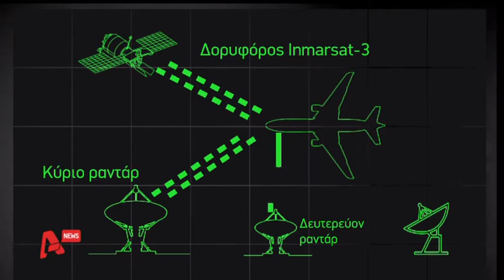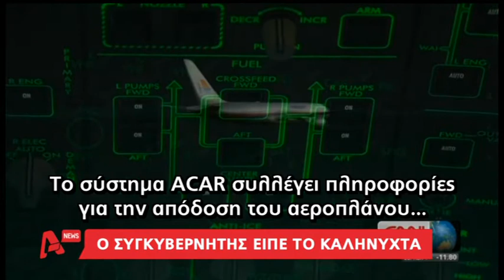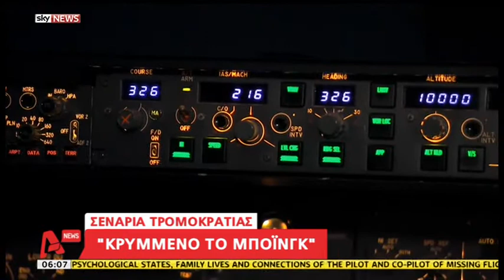Αλήθεια γιατί κρύβουν το Boeing μήπως γίνεται κάτι άλλο AYTHORMHTOS